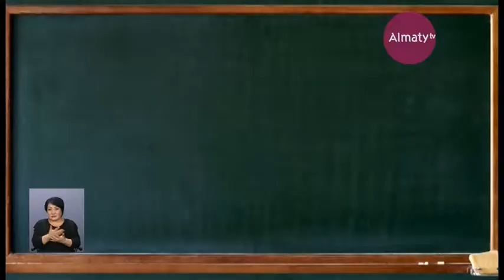Жаңа әліпби нұсқасы профессорлар мен студенттер арасында қызу талқылануда (12.09.17)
Жаңа әліпби нұсқасы профессорлар мен студенттер арасында қызу талқылануда. Осы ретте, ең оңтайлы нұсқасын таңдап, тайға таңба басқандай бекіту маңызды. Кейбір  әріпті жазу үшін екі таңбамен белгілеу ережесін түсіну қиындық тудыруы мүмкін.